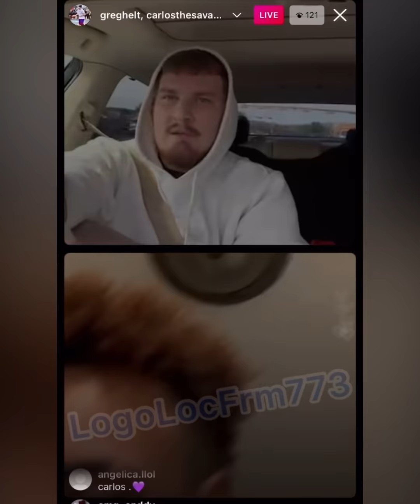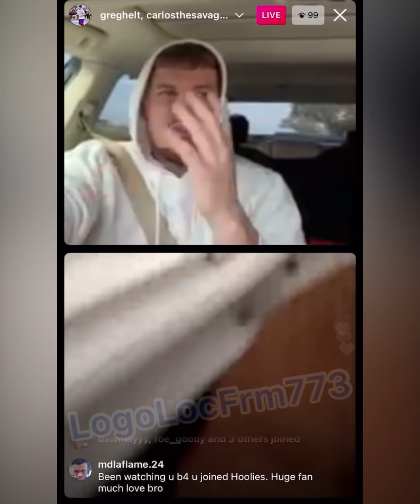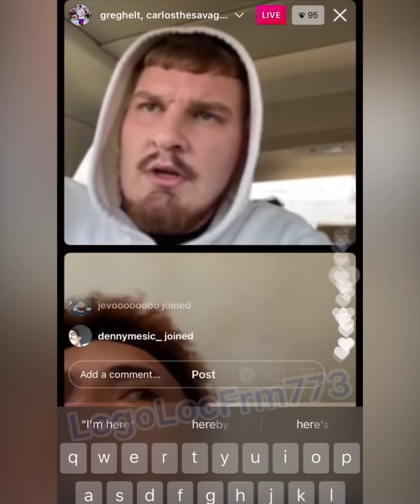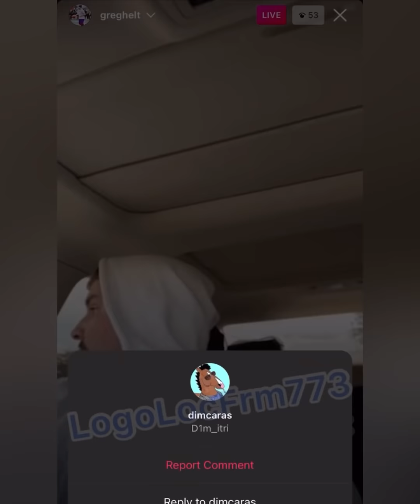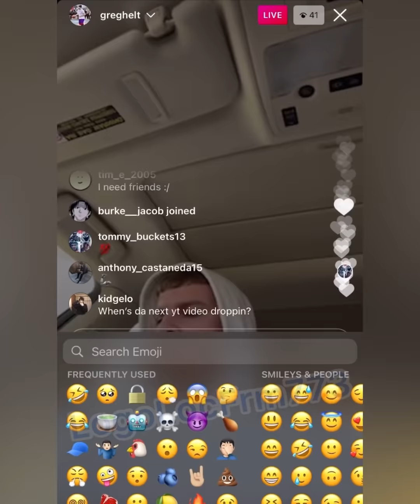Greg “45” Helt & Carlos From savage squad | The live that started the turmoil between Crs & Greg